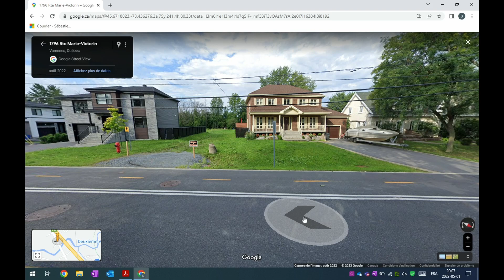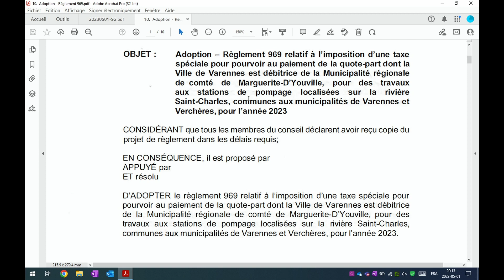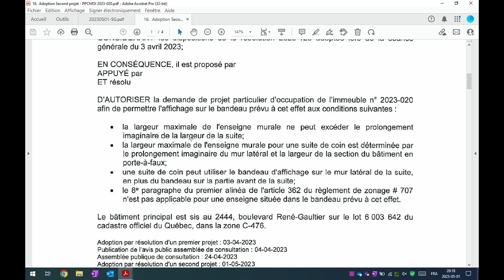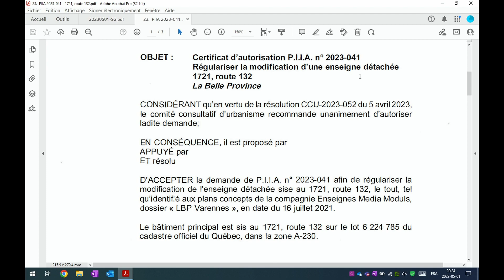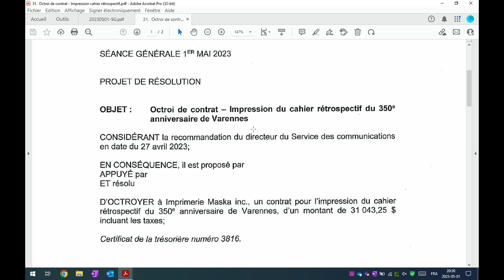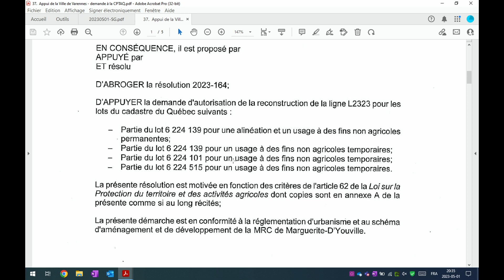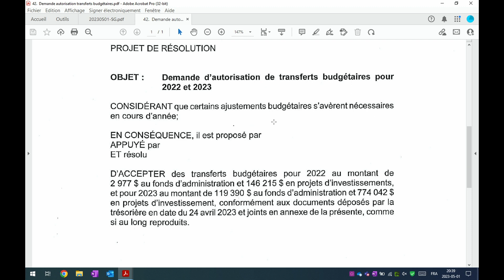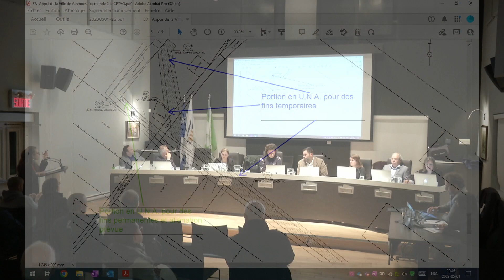Séance du conseil municipal - 1er mai 2023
Le conseil municipal s’est engagé à diffuser les captations des séances publiques auxquelles la population est également invitée à assister.

Voici la séance qui s’est déroulée le lundi 1er mai à la Maison Saint-Louis, située au 35, rue de la Fabrique.

Les dates et les captations des séances ainsi que les procès-verbaux et sont disponibles sur le site Internet de la Ville